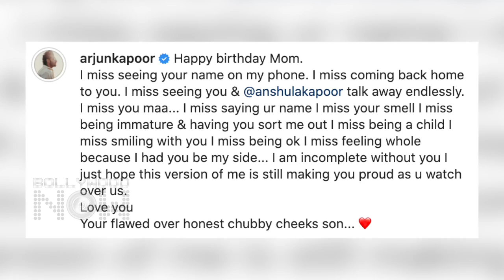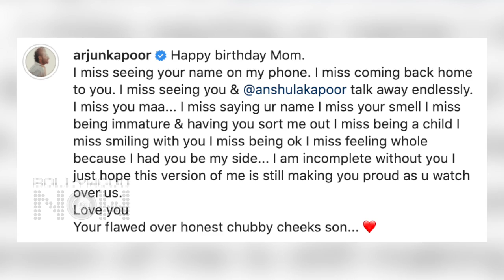Arjun Kapoor's HIGHLY EMOTIONAL Post For His Mom Late Mona Shourie On Her Birth Anniversary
On His Mother's Birth Anniversary, Arjun Kapoor Shares His Thoughts in a post. Misses his mom a lot. Watch the video.